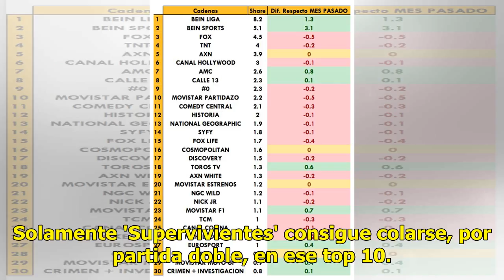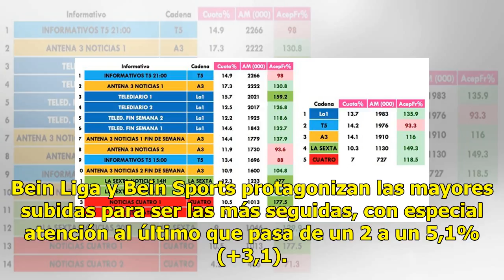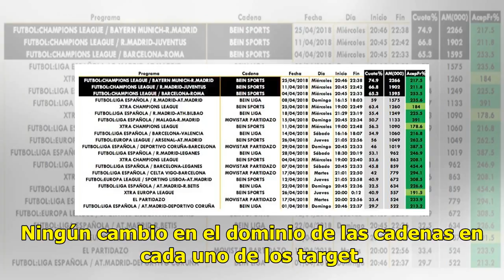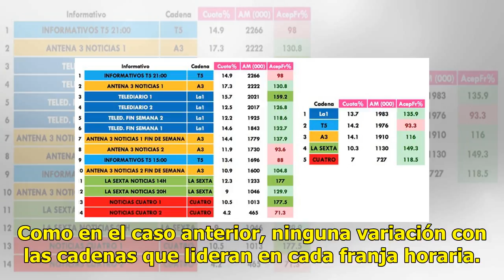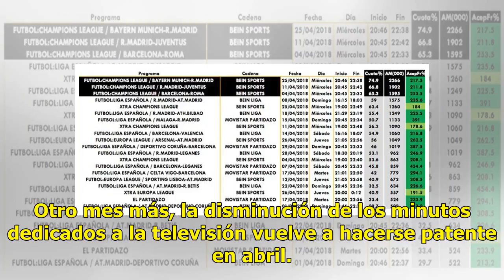Fútbol, 'Sobrevivientes' y 'Abajo', el más visto del mes de abril